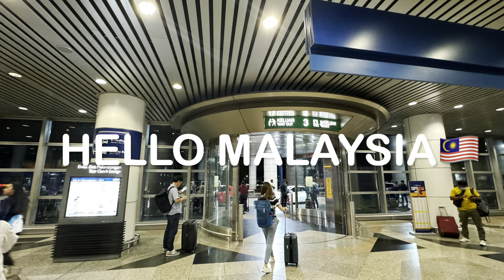2024🇲🇾クアラルンプール①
関空からシンガポール経由クアラルンプールへ✈️